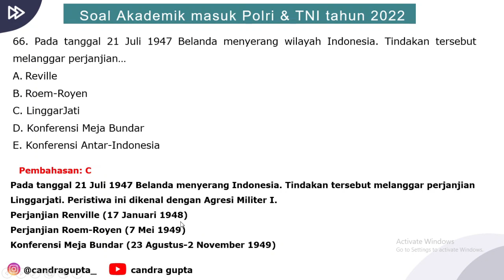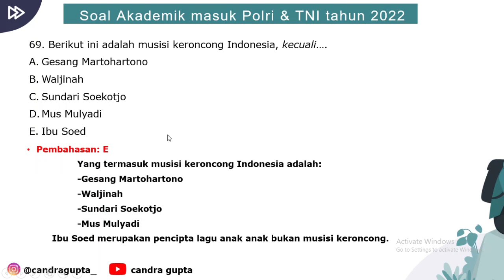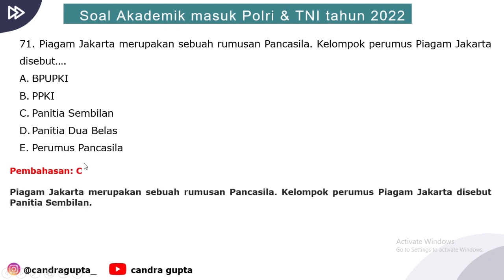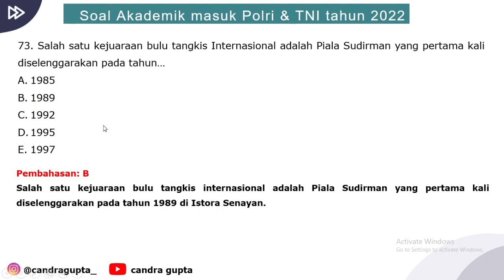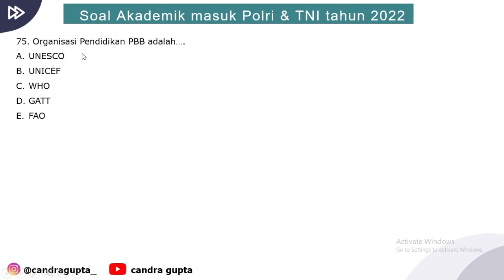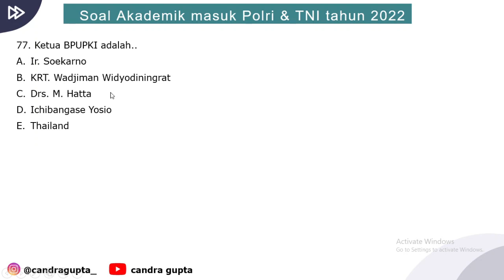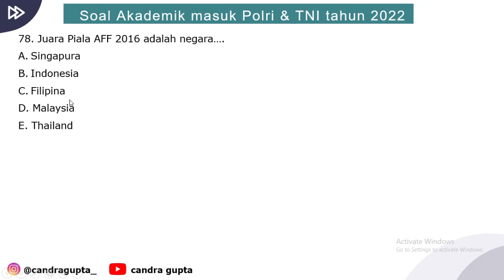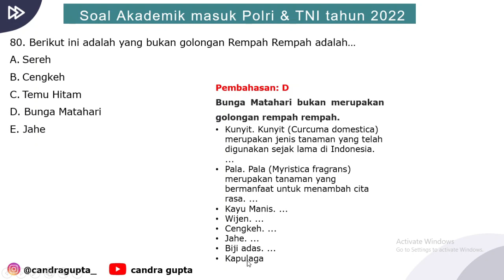Soal Akademik POLRI dan TNI Tahun 2022 dengan Pembahasan Lengkap - Pengetahuan Umum (Part 7)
Silahkan order E-book Modul Soal Tes Masuk POLRI tahun 2022 di link bawah ini:

Tes akademik Polri atau juga sering disebut (TPA) tes potensi akademik polri merupakan bagian penting dalam seleksi masuk Polri, dan semua keanggotaan Polri akan selalu ada tes akademik. Untuk itu mengerti dan memahami tes akademik ini penting bagi anda yang sedang dalam seleksi masuk Polri.

Secara umum tes akademik merupakan seleksi yang ada pada banyak seleksi masuk baik itu POLRI.